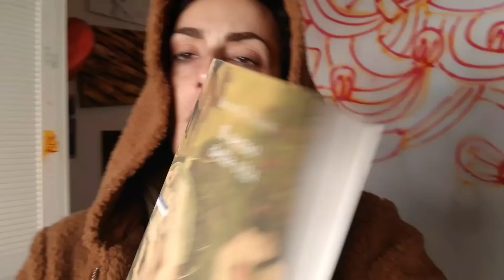Malaticcia🤧 Casperina👻.....YouTube e Influencer, Influenzano Davvero?!?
🍩🍩🍩🍩🍩🍩LEGGI SEMPRE🍩🍩🍩🍩🍩🍩

Ciao cucciolose cuccioline. cikose!
Come va? Io bene apparte la tosse ke mi perseguita! Normale comunque.

Canali di Michele Tatuaggi.

🐶🐶ADOTTATE I CUCCIOLI, NON COMPRATELI🐶🐶

Se volete Mandarmi qualche letterina, sempre sux bene accette, scrivetemi qua:

Camilla Milanesi
Via G.della Valle 5
Siena
53100

Miei Contatti:
💌Mail Business💌